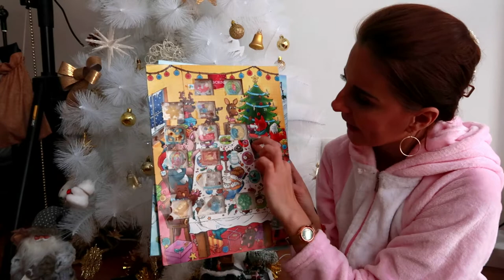Новый год в Испании как это происходит/ подготовка за месяц у всех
Каждый уникален это музыкальный мир